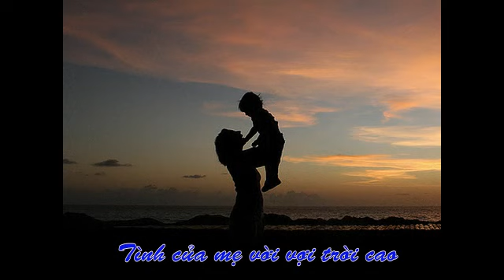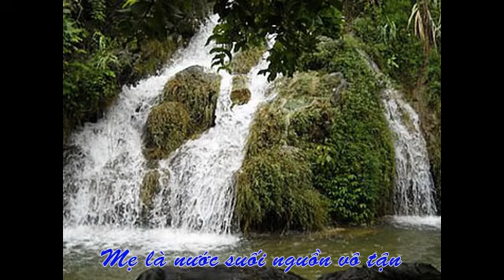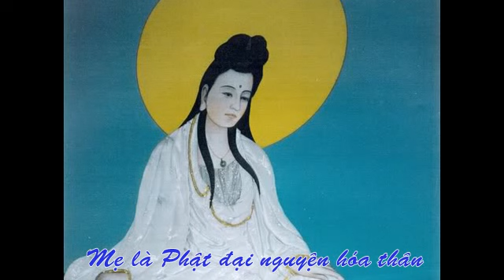Mẹ Là Phật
Mẹ là Phật. Lời: Thanh Trí Cao (USA). Phổ nhạc: Lê Duy (Canada). Trình bày: Xuân Thảo (Canada). Thực hiện Video Clip: Lê Minh Đức (Canada).